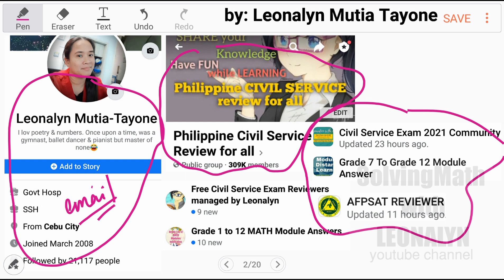Value Added Tax | What is the original price?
1.) Ang isang bag na may 12% Value Added Tax (VAT) ay mabibili sa halagang P1,800. Ano ang halaga nito kung walang VAT?
a. P1,500.50
b. P1,550.15
c. P1,607.15
d. P1,619.25

2.) What is the cube root of 3375?
a. 15
b. 17
c. 19
d. 21

3.) What is the square root of 196?
a. 12
b. 14
c. 15
d. 18